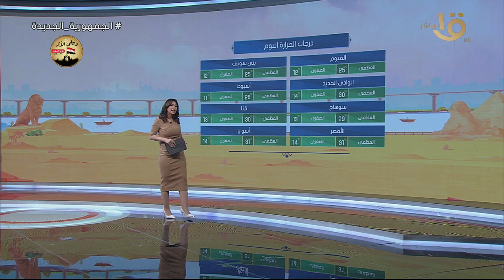انخفاض في درجات الحرارة وفرص سقوط أمطار.. تعرف على تفاصيل حالة الطقس اليوم وأسباب الشعور بالبرودة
صباح الخير يا مصر | انخفاض في درجات الحرارة وفرص سقوط أمطار.. تعرف على تفاصيل حالة الطقس اليوم وأسباب الشعور بالبرودة